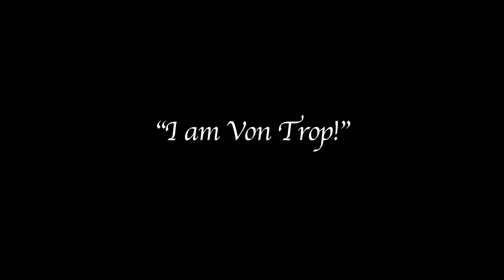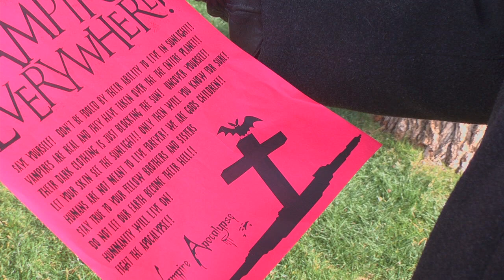Man in the Mirror - Cochise College Music Video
Spring 2012 Cochise College DMA 262 Class Project 1 - Narrative Music Video

Written & Directed by Jason M Smith

Starring Lance Steiner